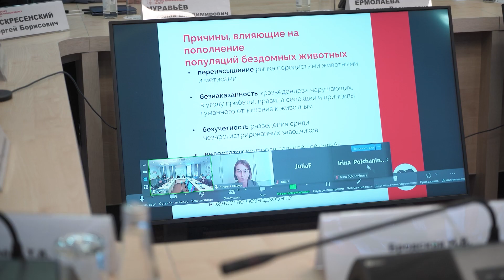Светлана Алексеева из БФ «Возьми счастье в дом» о том, сколько стоит содержания питомцев в приюте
Чиновники, зоозащитники, волонтеры и владельцы приютов наметили новые неочевидные перспективы по защите прав бездомных животных. Главная из них из них уже заработала!

А вот и предновогоднее чудо. Правами бездомных животных всерьез занялись депутаты. В Московской торгово-промышленной палате состоялся круглый стол «Решение проблемы бездомных животных». И через девять дней чиновники Московской области подписали в окончательном третьем чтении закон о новых правилах для владельцев питомцев.

Редакция «Хвост Ньюс» побывала на круглом столе, внимательно вникла в юридические аспекты и послушала все идеи. Цитируем и показываем самые значимые и смелые инициативы:

Светлана Алексеева из БФ «Возьми счастье в дом» просит предотвращать, а не тушить пожары с питомцами